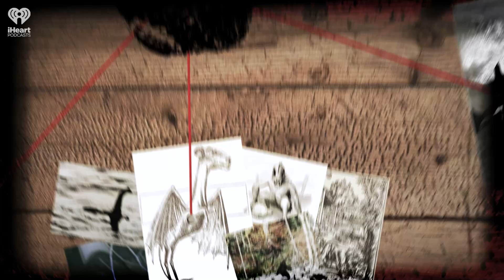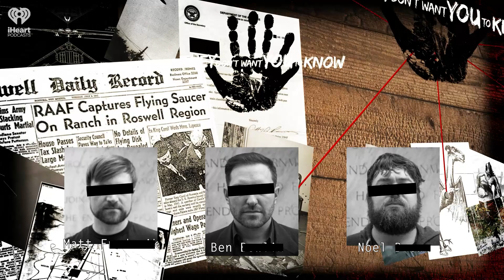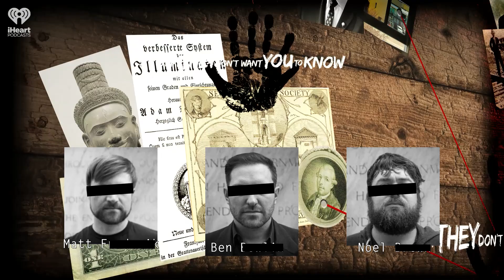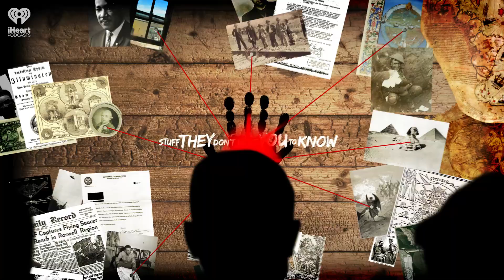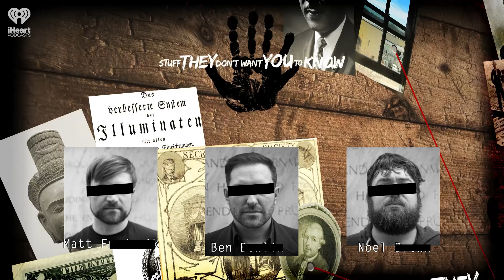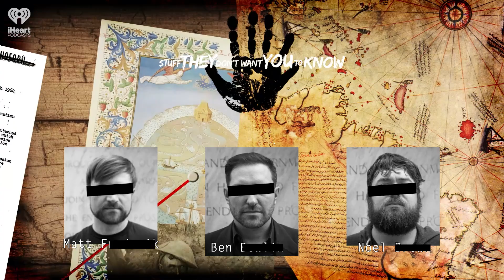Strange News: Gorillas Love Smartphones, Canada & Sterilization | STUFF THEY DON'T WANT YOU TO KNOW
Zoos are asking visitors to stop showing gorillas videos and photos from their phones, as this seems to fundamentally change the way the gorillas behave. The Taliban weighs in on the Twitter/Threads rivalry. France passes a disturbing law about wide-spread surveillance. All this and much more in this week's strange news segment.